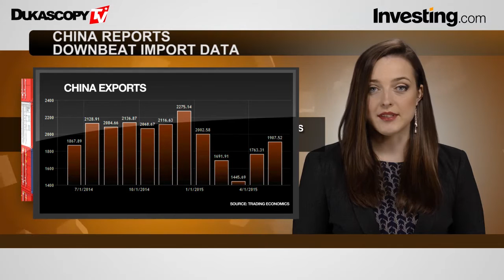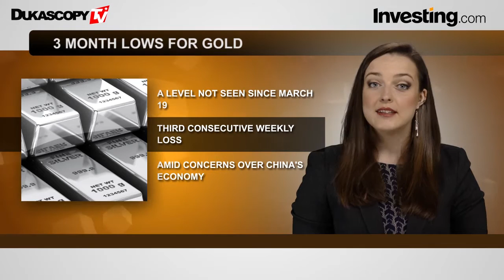Market Glance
As últimas notícias trazidas por Investing.com e Dukascopy TV.